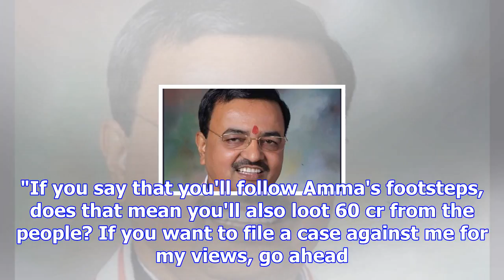Kamal haasans brother comes to defend him against political mudslinging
Charu Haasan, a veteran personality from Kollywood has come to the aid of his younger brother, actor...